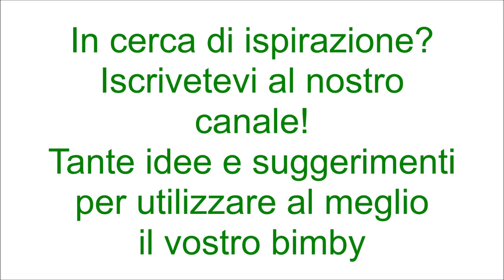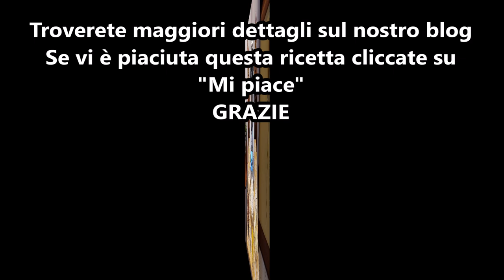Rotolo rustico alla nutella per bimby TM6 TM5 TM31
Ingredienti:
450 g di farina di tipo "00"
100 g di zucchero semolato
150 g di burro morbido
2 uova
50 g di latte
1 bustina di lievito per dolci vanigliato
1 bustina di vanillina
400 g di nutella
granella di zucchero per decorare q.b.